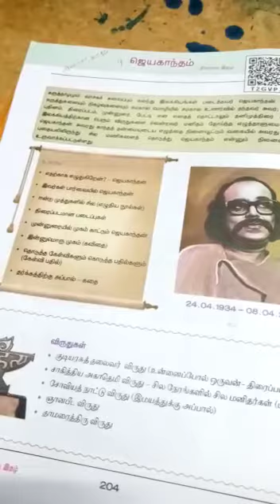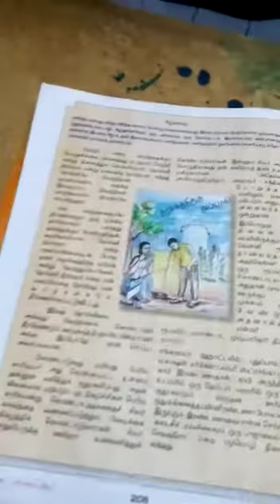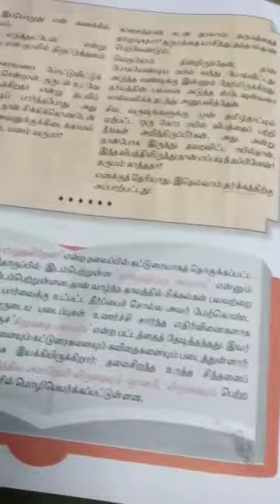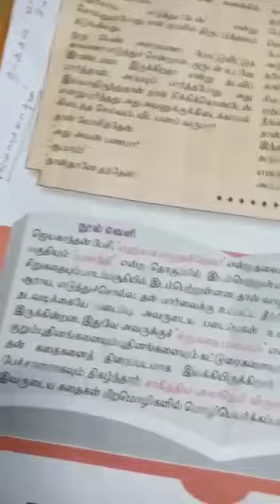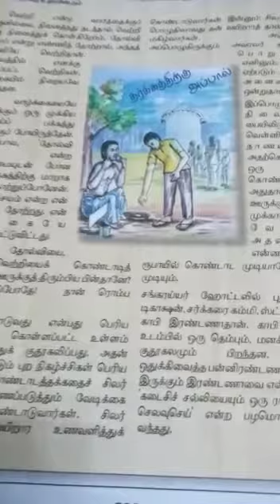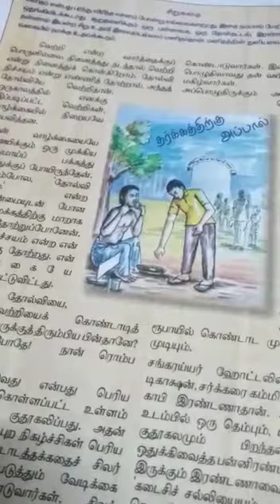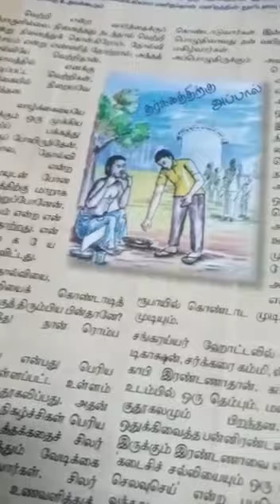10th-தமிழ், இயல் -9, (உரை நடை )ஜெயகாந்தம் -(பகுதி -1)